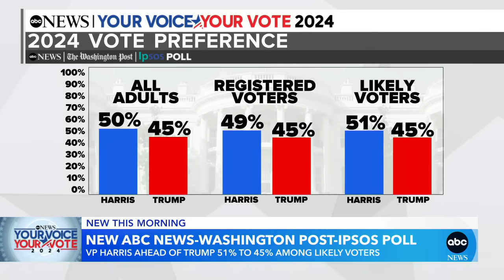New poll shows Harris leads Trump overall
ABC News’ chief Washington correspondent Jonathan Karl breaks down the latest ABC News, Washington Post, Ipsos poll.